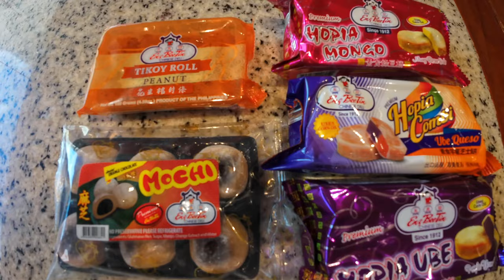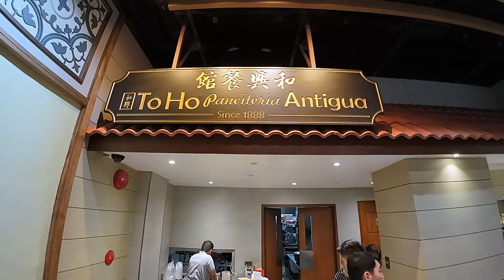Binondo Big Food Big Crowds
Manila's Chinatown is the oldest in the world and probably the best. I had the good fortune to be toured through some of the more notable places by several Manila City Councilors. We started off at the Intramuros for the 79th year remembrance of the Battle of Manila. Enjoy folks, I did.

If you like the music I've been using in my videos and want to avoid copyright strikes and legal problems you can do as I have done and subscribe for $15 a month to Epidemic Sound. They have a huge music library. The offer is explained below and if you decide to partake I will recieve a free month on my subscription at no extra cost to your good selves.
The offer:
Valid from March 20 until 31 2023
Valid for either Personal Plan or Commercial Plan, for new users only.